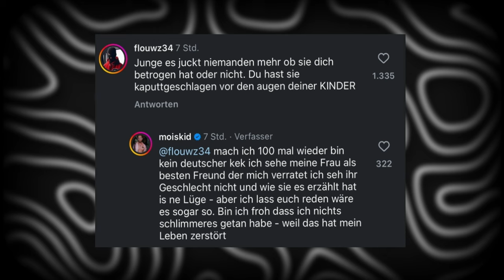MOIS BESTÄTIGT HEFTIGE VORWÜRFE gegen IHN!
- Quelle -